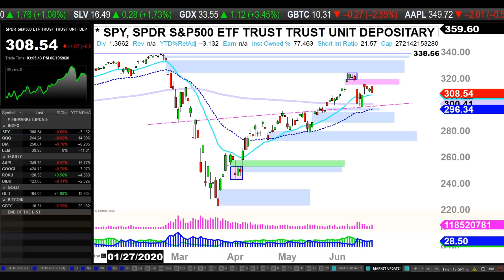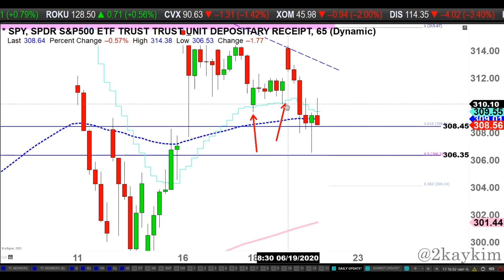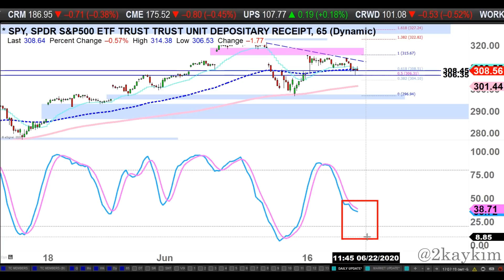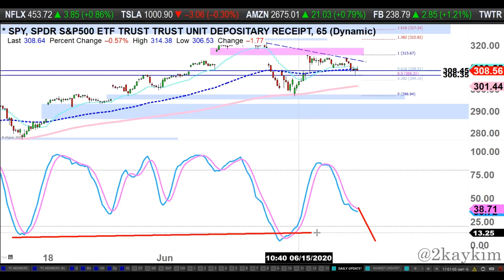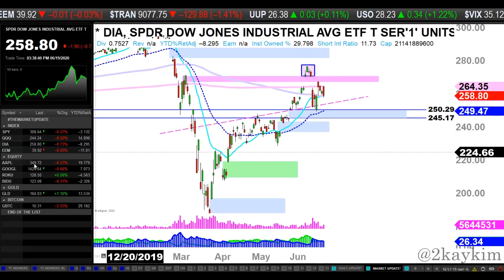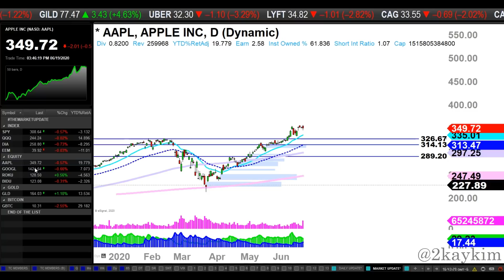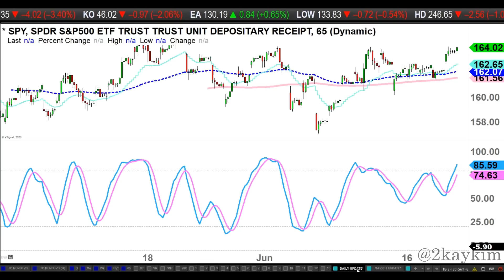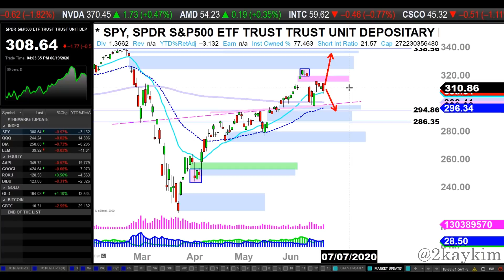Market Indices In-Depth Analysis & Forecast - 6/19/2020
Stock Market Analysis:
* 00:01 Intro
* 01:20 Index: SPY QQQ DIA EEM
* 36:50 Equity: AAPL GOOGL ROKU BIDU
* 49:45 Gold: GLD
* 51:47 Bitcoin: GBTC
* 55:08 Final Thoughts SPY

Intro/Outro ♪♪ : "Falling" by Sappheiros (Feat. eSoreni)